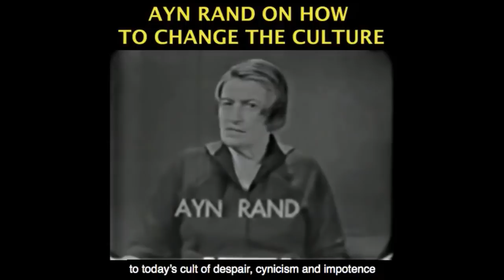Dr. Erickson's Botched Coronavirus Data Analysis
This video was created by Christian Jackson.  Taken from Yaron Brook Show: Analysis of Dr. Erickson COVID-19 Briefing & Much More... Streamed live April 28, 2020